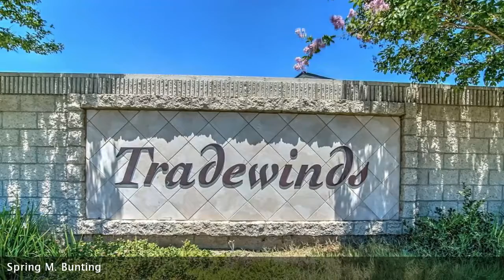Real estate for sale in Bakersfield California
9010 Cadbury Dr.